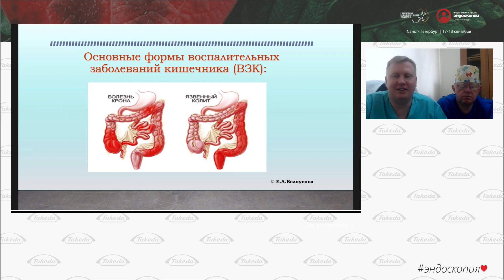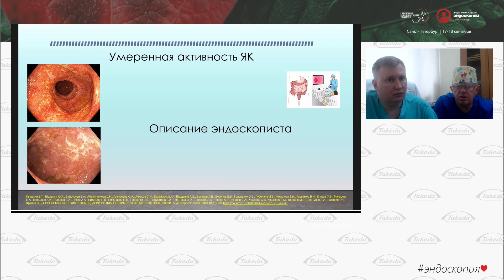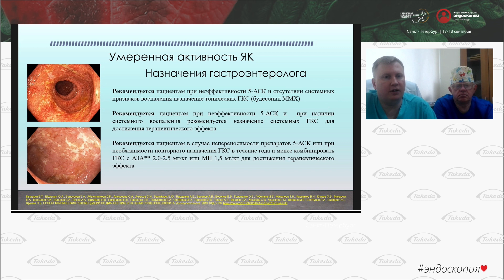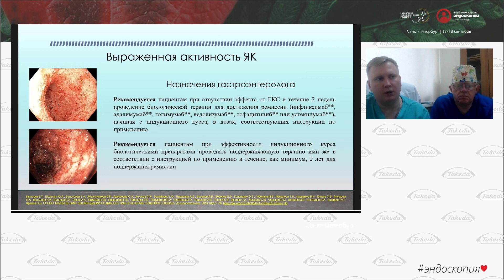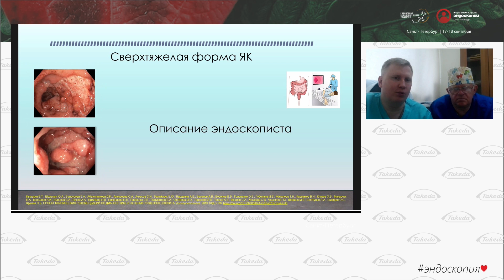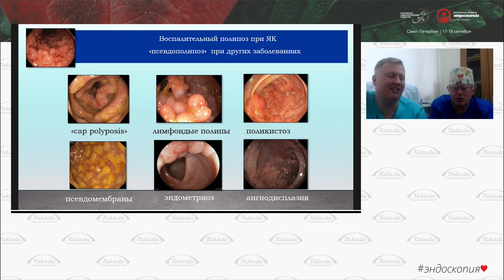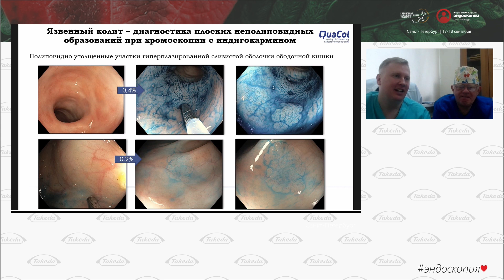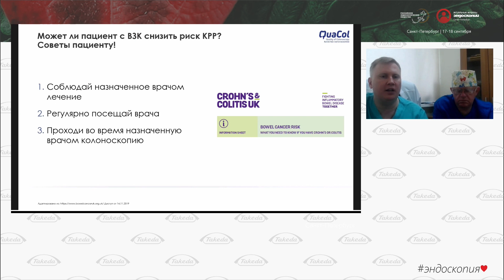Сложные вопросы реальной клинической практики: взаимодействие врача гастроэнтеролога и эндоскописта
Веселов В.В., Веселов А.В.
при поддержке компании Такеда
11-я научно-практическая конференция "Актуальные вопросы эндоскопии" online
17-18 сентября 2020
Санкт-Петербург